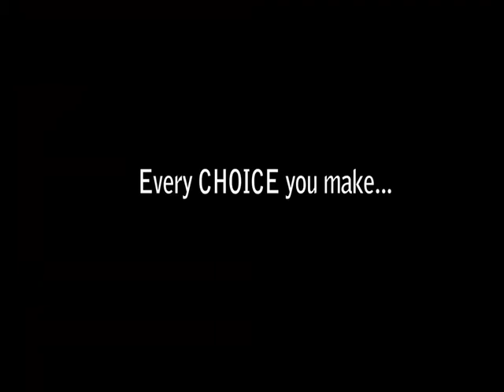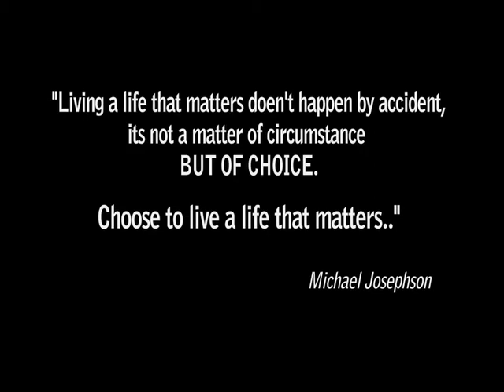Choice_of_choice.mp4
film workshop in deer park Institute, Bir, Himachal Pradesh. India